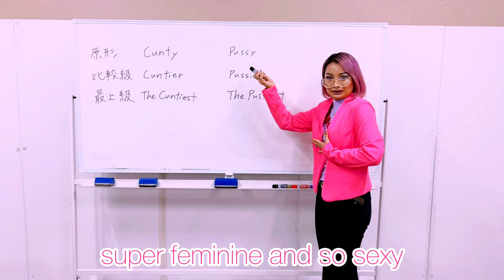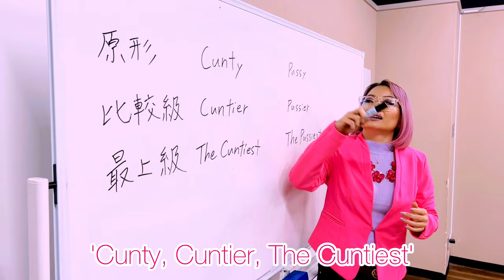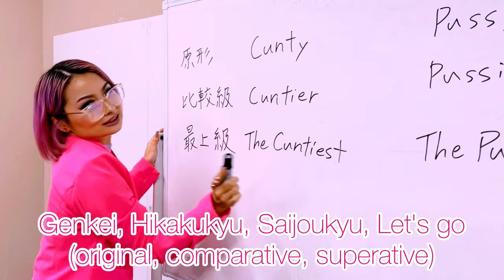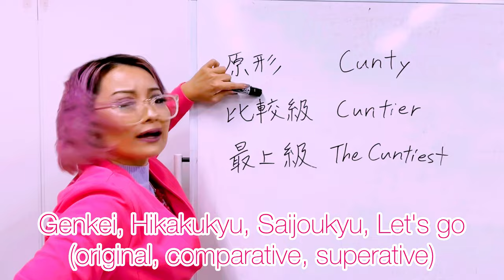Koppi Mizrahi - Cunty, Cuntier, The Cuntiest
2023年10月6日にリリースされたKoppi Mizrahiの新曲「Cunty, Cuntier, The Cuntiest」のofficial music video。

Actually, it's so hard to explain CUNTY in Japanese well cuz I can't express that with words.
So just feel it lol
正直、CUNTYをできるだけ分かりやすく説明したいのですが、日本語で当てはまる言葉がいまだに見つかりませんｗ
説明しても薄っぺらくなってしまうのです。
なので感じてくださいｗ

🎵Stream & Download🎵

【New】Cunty, Cuntier, The Cuntiest merch is out!
記念グッズを作りました！suzuriから購入できます！

MV Casts

English teacher: Koppi Mizrahi

Students (A-Z):
Anastasia 007
Angel 007
Edgar 007
Gemini Babylon
La Horla Mizrahi
Loki 007
Madame Pinklady
Nana Rainbow Pinklady
Pao 007
Perochi Pinklady
Stefani St Sl*t
Ted 007
Tension 007
Tomonori 007

Camera: Dosha Pinklady

Video edit: Koppi Mizrahi

オンラインレッスンやWorkshopの情報は主にinstagramで発信しています。
また地方でのWorkshopやプライベートレッスンも承りますのでお気軽にDMください。